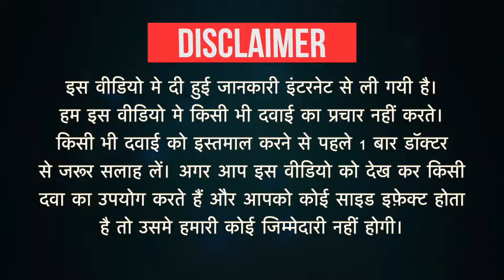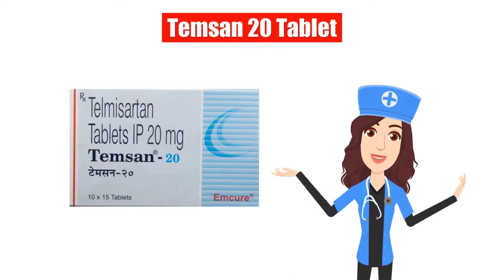Temsan 20 Tablet Uses in Hindi | Side Effects | Dose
Temsan 20 Tablet Uses in Hindi | Side Effects | Dosage